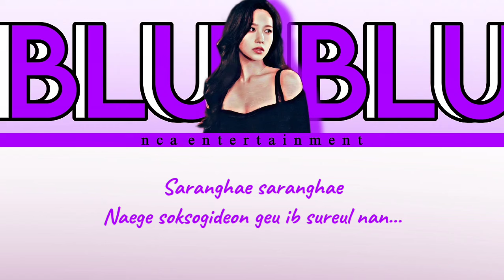Eyes, Nose, Lips - TAEYANG || Cover by NCA Entertainment [Blu's solo project]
𝐓𝐇𝐈𝐒 𝐈𝐒 𝐍𝐂𝐀 𝐄𝐍𝐓𝐄𝐑𝐓𝐀𝐈𝐍𝐌𝐄𝐍𝐓
╚ ஓ๑♡๑ஓ ╝

𝗢𝗿𝗶𝗴𝗶𝗻𝗮𝗹 𝗔𝗿𝘁𝗶𝘀𝘁: TAEYANG
𝗧𝗶𝘁𝗹𝗲 𝘀𝗼𝗻𝗴: Eyes, Nose, Lips
𝗔𝗹𝗯𝘂𝗺: Rise
𝗥𝗲𝗹𝗲𝗮𝘀𝗲𝗱: June 03, 2014

𝙘𝙧𝙚𝙙𝙞𝙩𝙨
🔊 TAEYANG & YG ENTERTAINMENT
🎶 𝗜𝗻𝘀𝘁𝗿𝘂𝗺𝗲𝗻𝘁𝗮𝗹: -
🎶 𝗩𝗼𝗰𝗮𝗹𝗶𝘀𝘁: Blu
🎶 𝗖𝗖𝗟/𝗠𝗩𝗟: CEO

𝗠𝗲𝗺𝗯𝗲𝗿 𝗹𝗶𝘀𝘁:

:: 𝐁𝐥𝐮 `𝐌𝐢𝐧𝐚
╰───⌲ 𝐋𝐞𝐚𝐝 𝐯𝐨𝐜𝐚𝐥𝐢𝐬𝐭